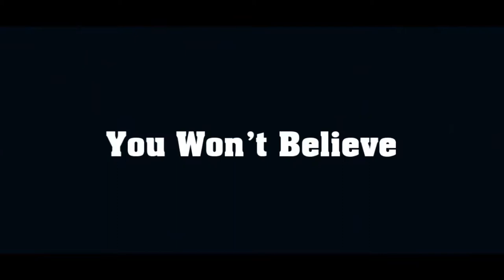40 Cutest Twins In The Animal World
40 Cutest Twins In The Animal World.